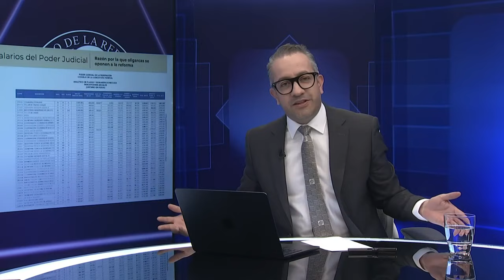Chumel se indigna por exhibición de sueldos de ministros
Chumel Torres se molestó luego de que exhibieran los salarios de los ministros en la sección de La Mañanera ‘Quién es quién en las mentiras de la semana’. “Alguien que es una pistola en lo que hace, merece ese sueldo”, expresó.
Grupo Fórmula